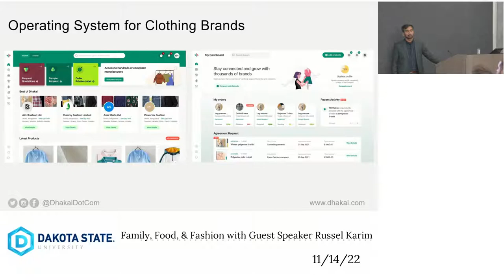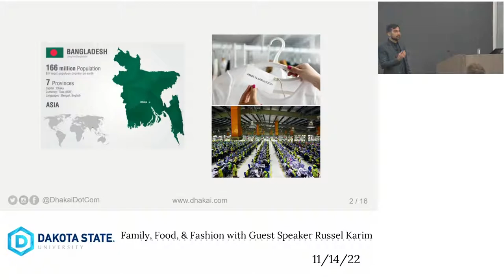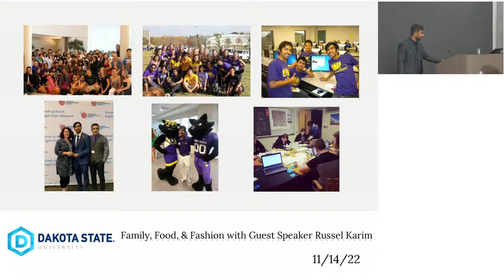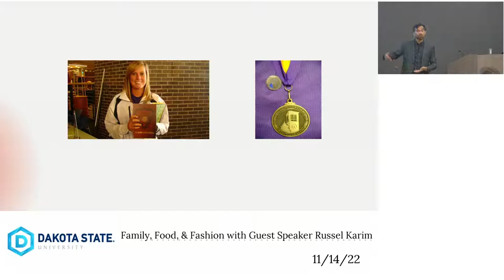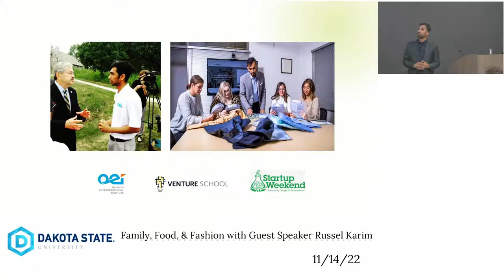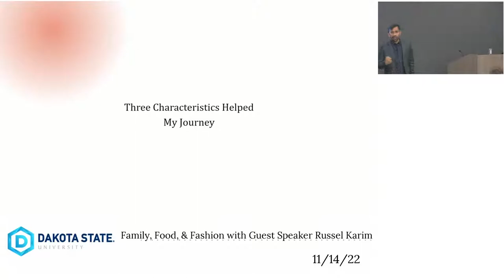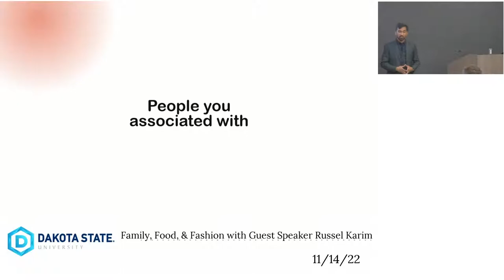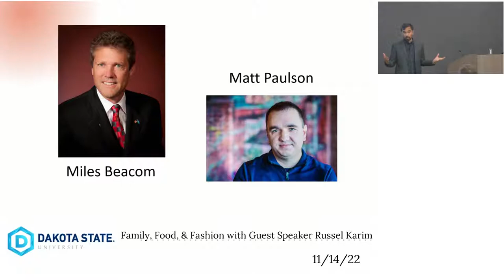Russel Karim - Founder and CEO of Dhakai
Russel Karim, is a serial entrepreneur with an extensive background in technology. He launched Dhakai in 2020 and is building it to be the number one platform for sustainable and ethical sourcing.